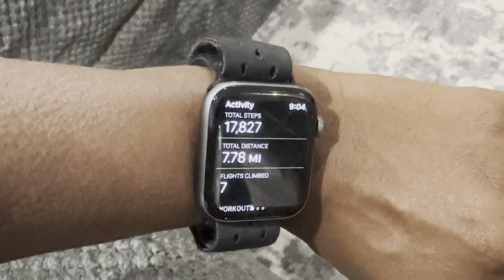OMAD What I Eat in a Day// FAST with me// 60 lbs weight loss